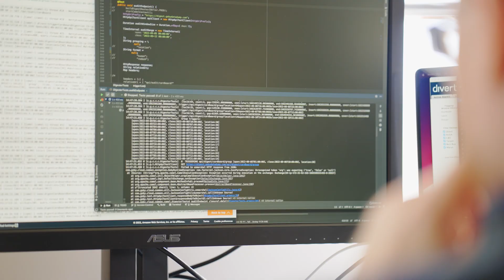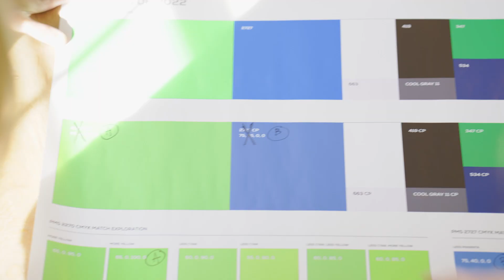Working at Divert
We are a group of authentic individuals. Our commitment to have a positive social and environmental impact is core to our culture.

We wouldn’t be where we are today without the diversity of ideas across our organization. Together, we are driving change where others are just getting started.